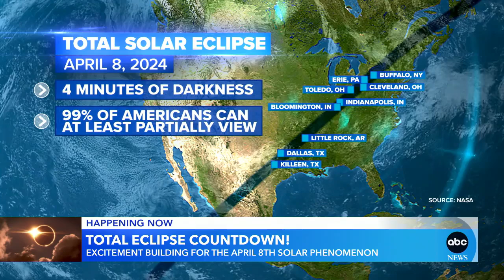Countdown to the total solar eclipse over Texas to the Northeast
Many people are scrambling to buy eclipse sunglasses to experience the biggest celestial event in years on April 8.